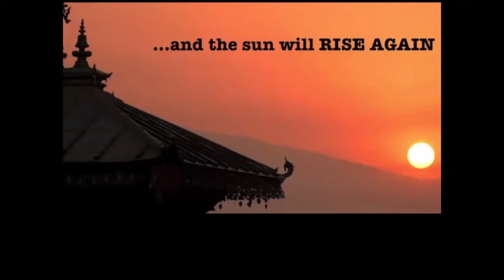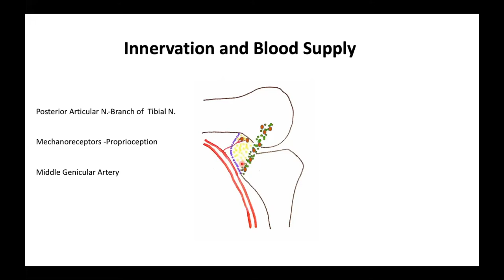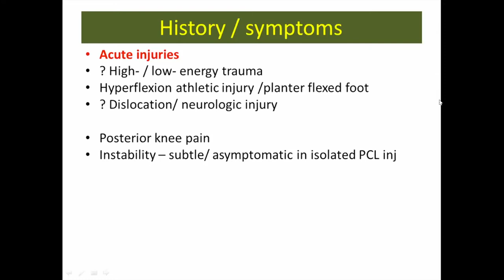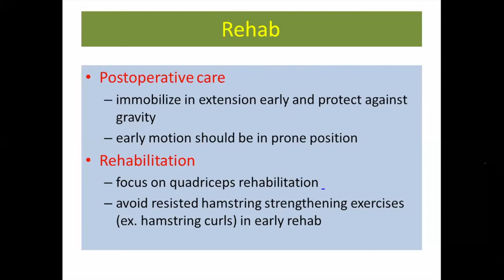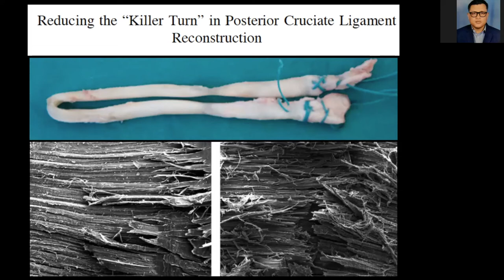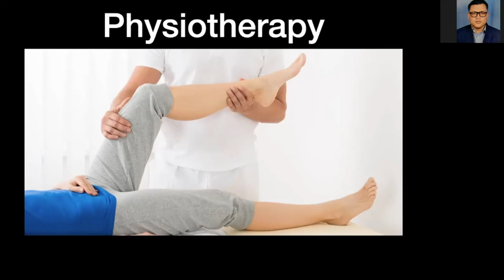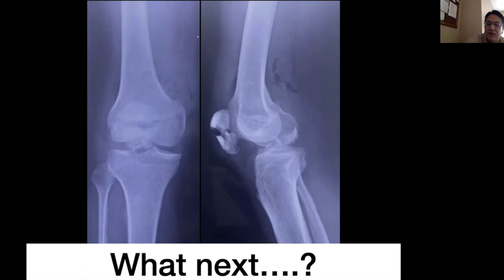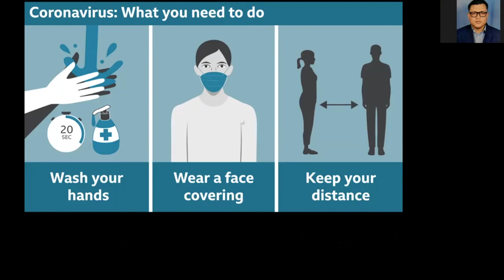ASON Bimonthly Masterclass: PCL webinar II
continuing the regular academic routine of ASON bimonthly masterclass, this time we are discussing PCL injury.
1. Anatomy and Biomechanics of PCL: Dr Sushil Thapa
2. Decision Making in PCL Injury: Dr Nirab Kayastha
Case-Based Panel Discussion
Panellists: Prof. Amit Joshi, Dr R. R Manandhar, Dr Navin Karn
Moderator: Dr Bibek Basukala

President: Dr Ishor Pradhan
General Secretary: Dr. Rajiv Raj Manandhar
Scientific Chairman: Dr Sailaj Ranjitkar